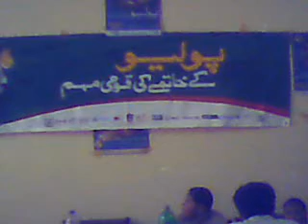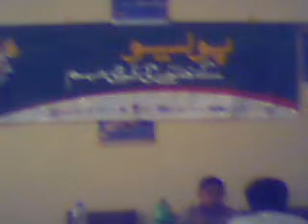Lunch end of the polio day, UC jaffarabad 1 , 2